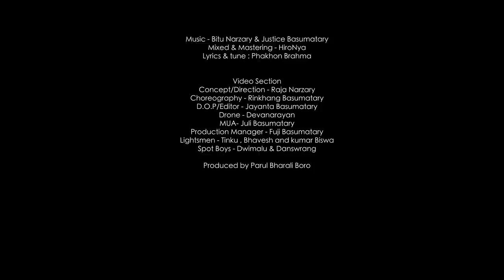Somaina || Official Bodo Music Video 2021 || Lingshar & Priyanka || Leher Film Production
Cast - Lingshar & Priyanka
Supporting actors - Shanti & Manjit
Dancers - Kriti & group

Audio Section
Singers- Bitu Narzary & Nawanita
Mixed & Mastering - HiroNya
Lyrics & tune: Phakhon Brahma

Video Section
Concept/Direction - Raja Narzary
Choreography - Rinkhang Basumatary
D.O.P/Editor - Jayanta Basumatary
Drone - Devanarayan
MUA- Juli Basumatary
Production Manager - Fuji Basumatary
Lightsmen - Tinku , Bhavesh and kumar Biswa
Spot Boys - Dwimalu & Danswrang
Speciaal Thanks to Bekheo Basumatary

Produced by Parul Bharali Boro